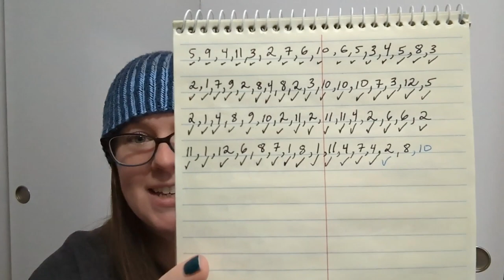November Makes | Episode 111 | DeHart House Podcast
Welcome all crafters! This is my YouTube channel about knitting, crocheting, spinning, plus gardening and adventures.  I’ll share my Finished Objects (FOs), Works in Progress (WIPs), and other tid-bits.